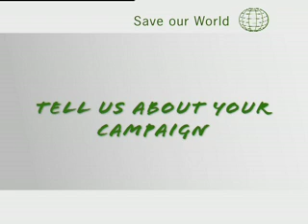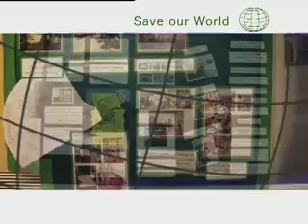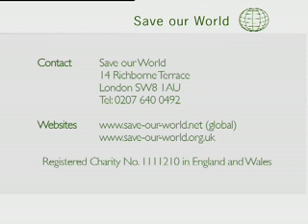CLIMATE CHANGE ACTION PROGRAMME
An intro to Save our World's Programme for primary school children for: INFORMING them about climate change in a simple and highly entertaining way, ENGAGING them in actions they need to take, and INSPIRING them to choose specific actions and stick to them, with the support of the whole school.